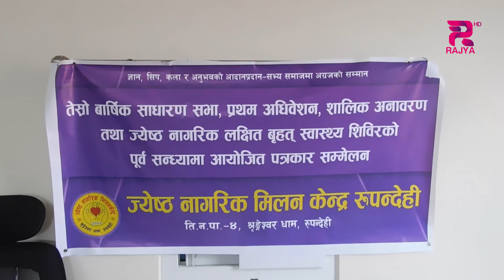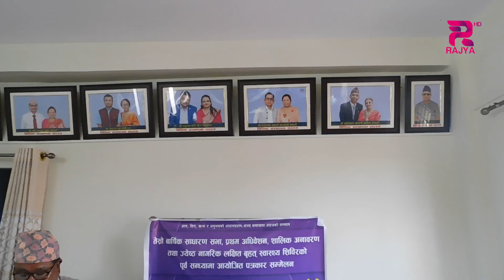रुपन्देहीको तिलोत्तममा जेष्ठ नागरिक मिलन केन्द्र शुभारम्भ,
रुपन्देहीको तिलोत्तममा जेष्ठ नागरिक मिलन केन्द्र शुभारम्भ, ७० वर्ष पुरा भएका नागरिकलाई स्वास्थ्य शिविरमा स्वागत गरि केन्द्र संचालनको घोषणा  ।